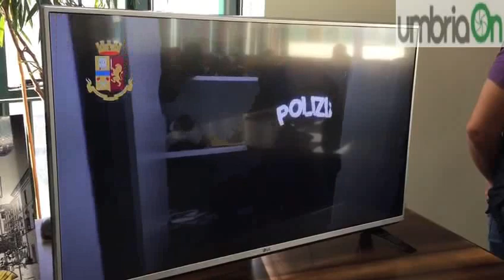Terni, operazione 'Gotham': le immagini dello spaccio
- I pusher e i luoghi del centro dove smerciavano droga, prima che la polizia di Stato ne arrestasse 25